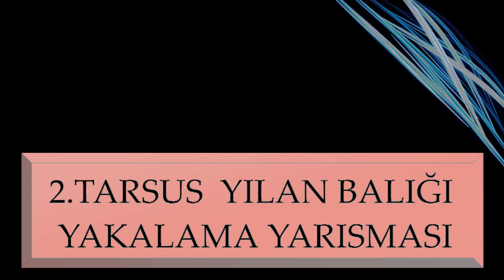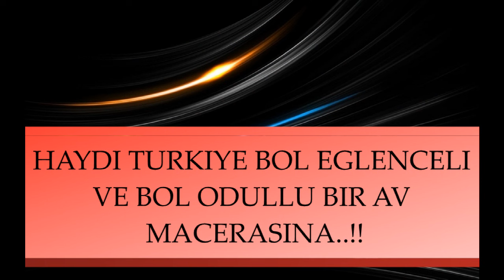TASOBDER 2. YILAN BALIGI YAKALAMA YARISMASI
BALIK AVINA GONUL VERMIS TUM DOSTLARIMIZI BEKLIYORUZ.